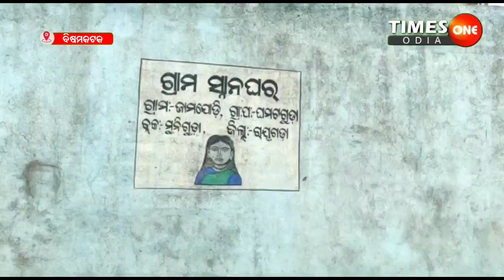TIMES ONE ODIA LIVE ||SIKSHYA ALOKARU BANCHIT ||BISSAMCUTTACK NEWS ||RAYAGADA ||KAMALAKANT BATRA